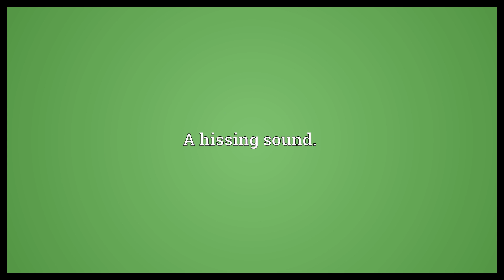Sibilation Meaning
Video shows what sibilation means. A hissing sound..  Sibilation Meaning. How to pronounce, definition audio dictionary. How to say sibilation. Powered by MaryTTS, Wiktionary